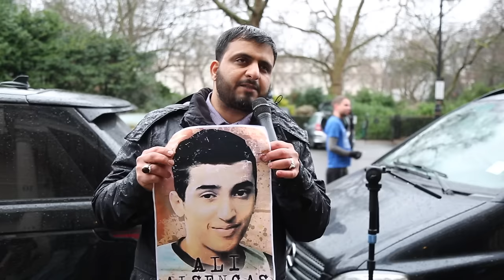متظاهرون ينددون بجريمة إعدام 3 نشطاء سياسيين أمام سفارة البحرين في لندن 15/1/2017